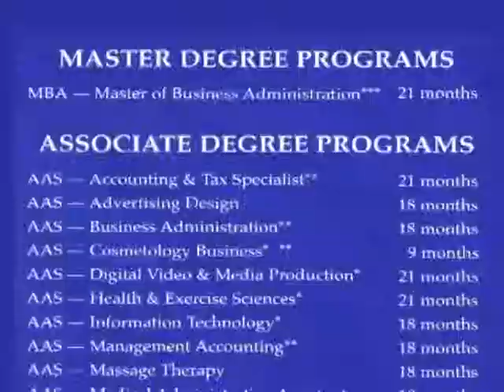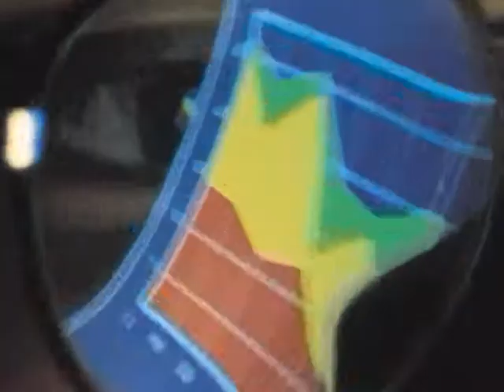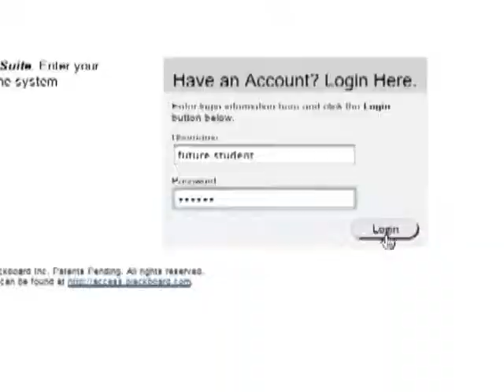MSB Info Video - created in 2005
Duties Performed: Editor and Motion Graphics